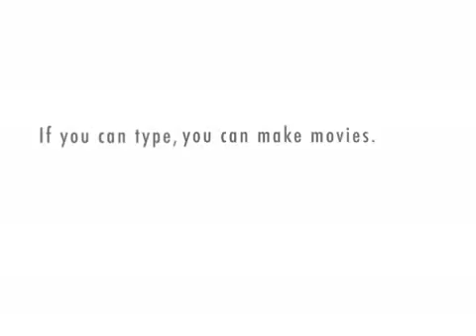get me out of this cage